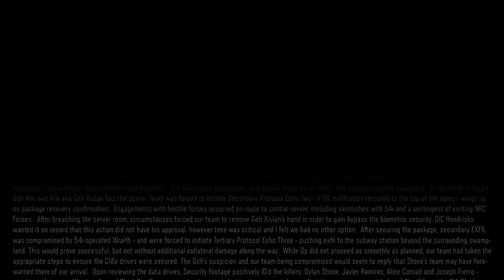COD Black Ops 3 | Campaign| Ep. 4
Getting better in this game! Have fun and enjoy.